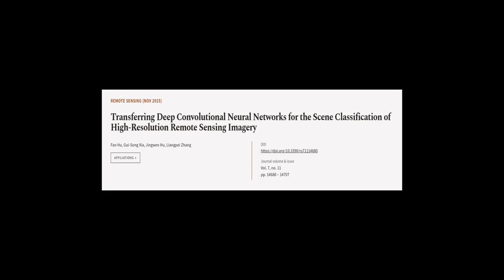Transferring Deep Convolutional Neural Networks for the Scene Classification of High-... | RTCL.TV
### Keywords ###

### Article Attribution ###
Title: Transferring Deep Convolutional Neural Networks for the Scene Classification of High-Resolution Remote Sensing Imagery
Authors: Fan Hu, Gui-Song Xia, Jingwen Hu ,and Liangpei Zhang
Publisher: MDPI AG
DOI: 10.3390/rs71114680

### Video Timestamps ###
0:00:00 - Summary
0:00:06 - Title
0:00:12 - Tail
0:00:16 - End